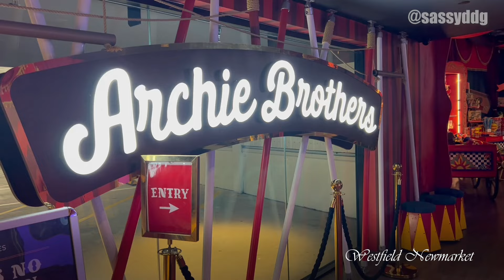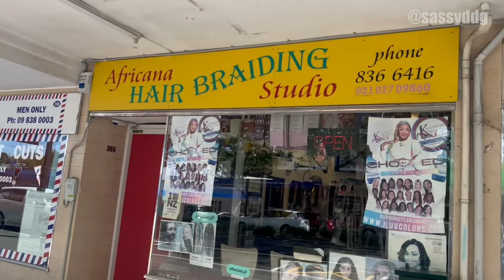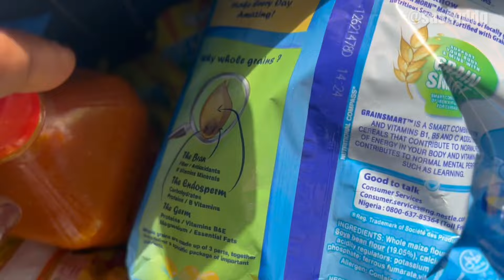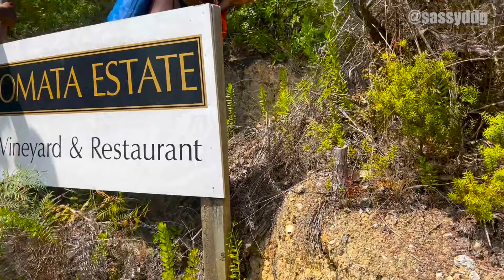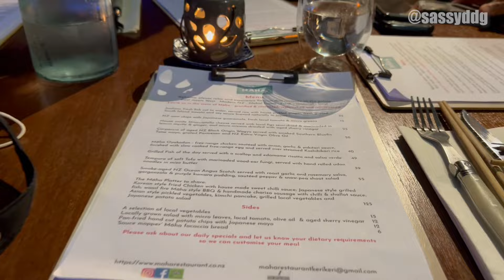Travel Vlog: Girls’ weekend getaway | Kerikeri to Paihia, Bay of Islands | Things to do and see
Here’s a vlog of things you can do and see on a girls’ weekend getaway to Kerikeri and Paihia, Bay of Islands. The town is known for many things including historical sites, portfolio places, lifestyle, and more. Paihia for the Waitangi treaty grounds and more

This is my second travel vlog. It was an exhilarating experience. Met up with friends and had a girl’s weekend getaway to beautiful Bay of Islands.
Our stunning accommodation was private, spacious, fully equipped and had beautiful scenery.

Jon and Sarah’s Airbnb I’m sure they won’t mind me sharing the link.

Vlog period: 31 March - 4 April 2022
I tested positive for COVID-19 after this trip. A documentary of my experience is coming soon.